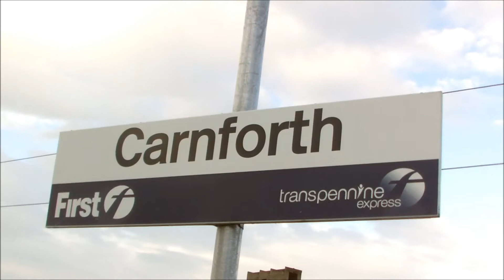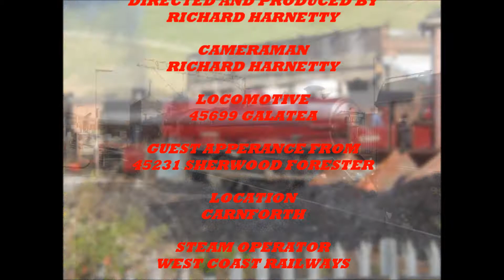45699 Galatea 5Z45 Carnforth WCRC-Hellifield 26/8/2014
On a nice day in Steamtown Carnforth I went to see David Smith's ex LMS Jubilee 45699 Galatea as she was coming out to do The Cathedrals Express to Carlisle via The Settle and Carlisle.

We see the prep move for 45699 at Carnforth as she headed off with support coach tender first to Hellifield. This was in readiness to take over from diesel traction which brought the cathedrals trip from Finsbury Park that morning.

While being in Carnforth i did see a climbs of Bert Hichen's black 5 45231 Sherwood Forester as the black 5 was undergoing a fit to run exam as 45231 is rostered to do the finale of the fellsman tours of 2014.

That is another story as will be explained in the next video.